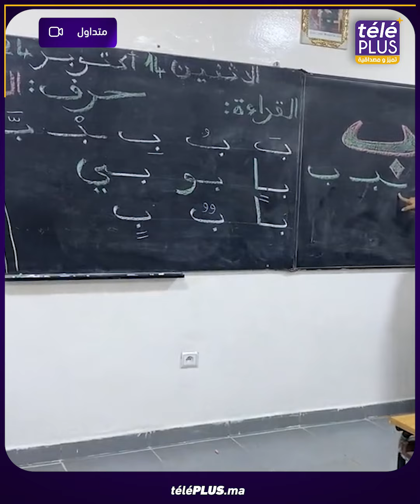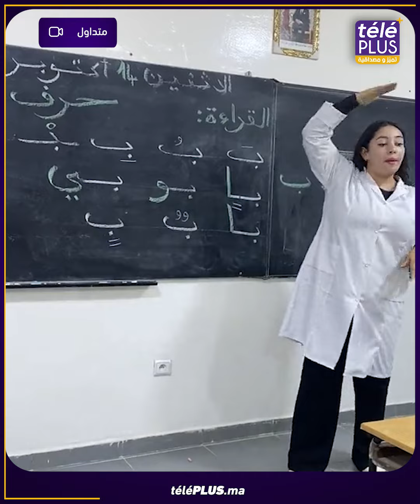أستاذة مغربية تكتسح مواقع التواصل بإبداعها في تعليم الأطفال وتحصد ملايين الإعجابات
مرحباً بك في منصة إعلامية شاملة وتفاعلية، تسعى لتقديم منتوج إخباري، تثقيفي وترفيهي يحترم عقلك ويمتع ذوقك!

téléPLUS تميز ومصداقية